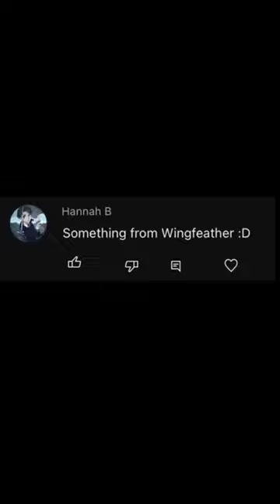Drawing Kalmar from The Wingfeather Saga